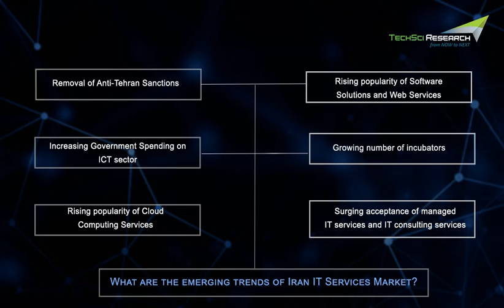Iran IT services Market Research Report - TechSci Research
In This Video Covers Iran IT services market is projected to grow at a CAGR of more than 10% by 2022, on account of removal of anti-Tehran sanctions in January 2016, rising government focus towards Iran’s Information Technology & Communication sector and increasing number of science & technology parks and incubators coming up across the country. Moreover, growing number of companies offering data center services and increasing acceptance of cloud computing and IT consulting in the country is boosting demand for IT services in Iran, thereby elevating market potential of Iran IT services market. Additionally, surge in popularity of software solutions, including Enterprise Resource Planning (ERP), Supply Chain Management (SCM), etc.,